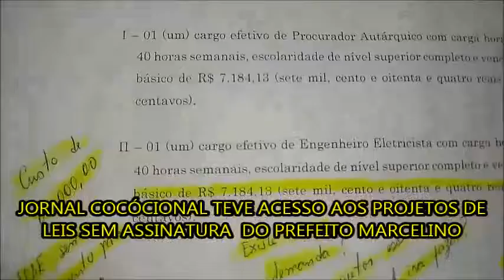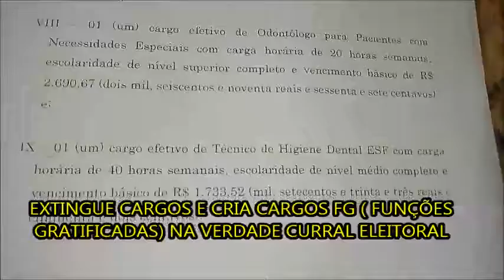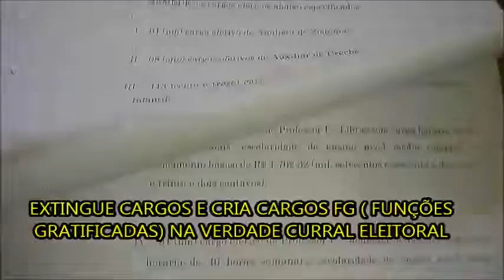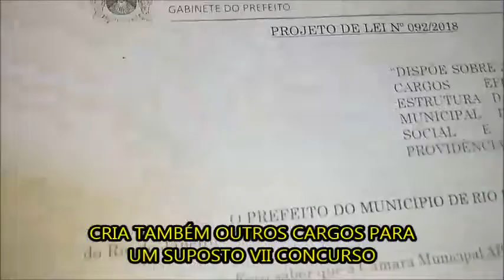Rio das Ostras/RJ - Projetos de Lei aprovado sem assinatura do Prefeito Marcelino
Presidente da Câmara Ver. Carlos Afonso não respeitou o regimento, prevaricando de suas atribuições.

Recebeu 12 projetos de Leis, 05 minutos antes da Sessão começar, sem assinatura do Prefeito Marcelino, sem pareceres das comissões e sem discussões, para votação de guela abaixo.

E foi votado em primeira votação, sem discussão, sem parecer das comissões e sem os vereadores ter o conhecimento do que seria votado.

Vereadores que votaram a favor:

Carlos Afonso,
Robinho,
Dr. Fábio Simões,
Betinho,
Alan Machado,
Braga,
Carlinhos CRM,
Joelson da Farmácia, Marciel
Wagner Albuquerque.

O Vereador Rodrigo da Aposentadoria votou contra e o Vereador Misaias Machado se absteve.

O presidente da Câmara Ver. Carlos Afonso vem prevaricando de seu cargo e também com improbidade administrativa pelo não cumprimento do regimento.

Art. 319 - Retardar ou deixar de praticar, indevidamente, ato de ofício, ou praticá-lo contra disposição expressa de lei, para satisfazer interesse ou sentimento pessoal: